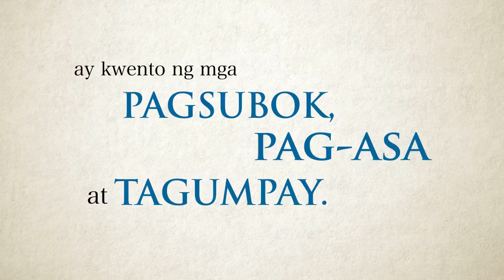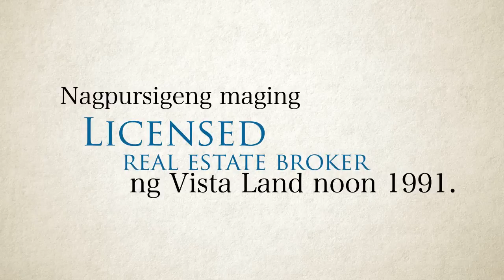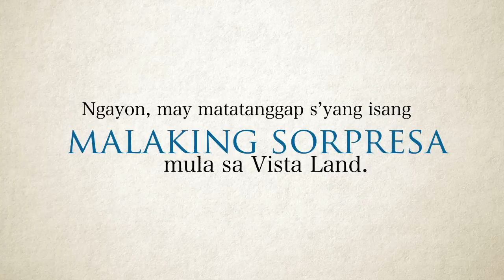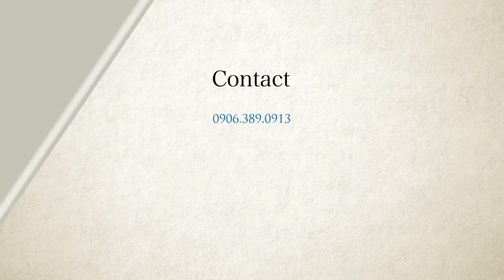Nilo's Rags to Riches Story